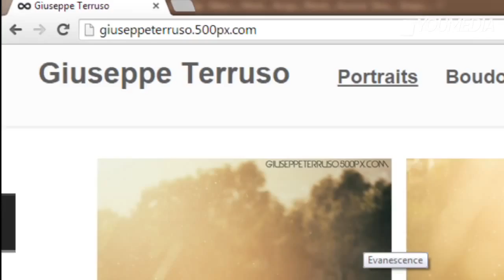Foto sexy all'Università di Palermo e scoppia la polemica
Un appassionato di fotografia ha scelto la cittadella universitaria del capoluogo siciliano come location per uno shooting fotografico con una modella semi-nuda. Le foto sono poi finite su alcuni siti internet ed è scoppiata la polemica. I vertici dell'università sostengono di non aver mai autorizzato quel servizio fotografico e annunciano azioni legali. L'autore degli scatti sottolinea che la location è stata scelta esclusivamente per motivi stilistici. Gli studenti si dividono tra pro e contro